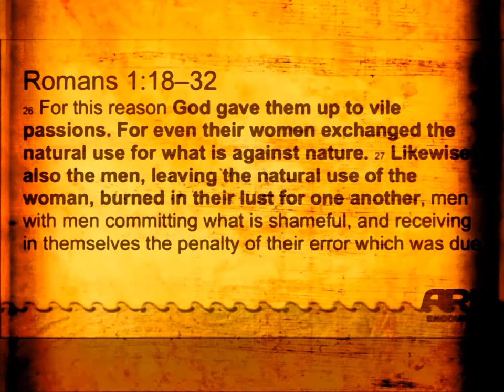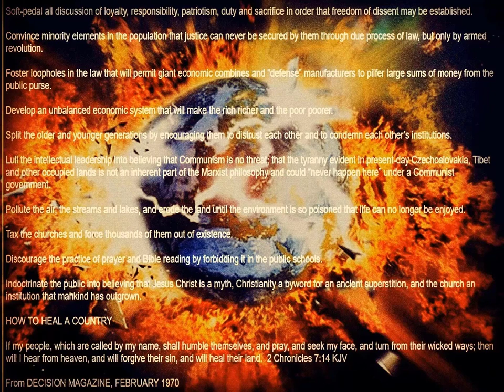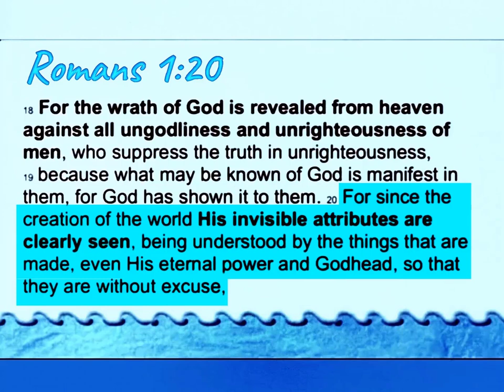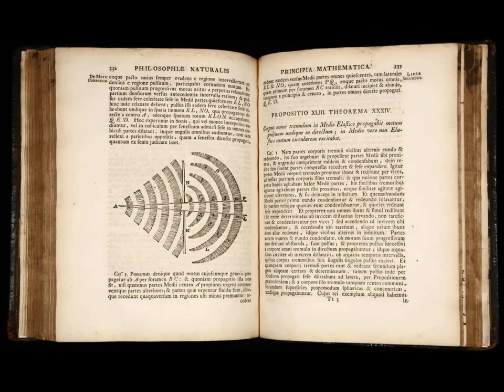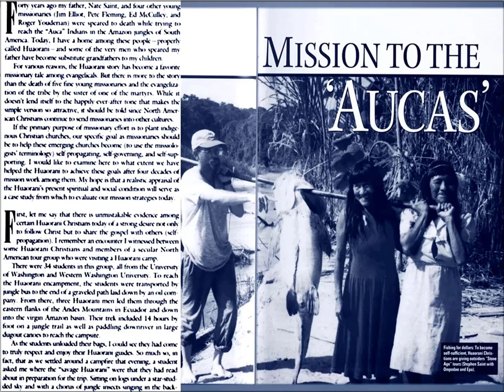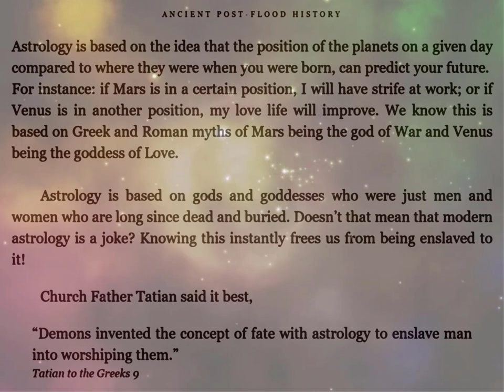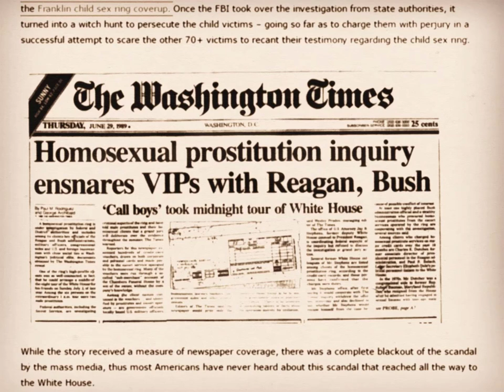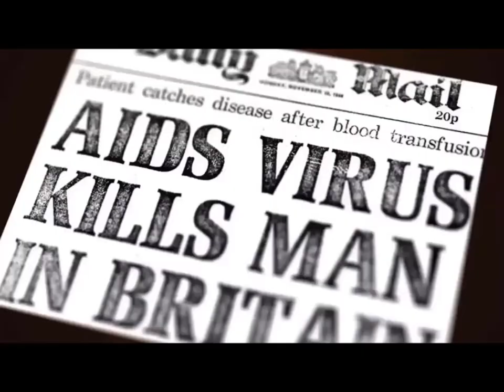Romans ❖ 4 of 48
† Romans 1:18-28; 2:1-16 the moral man